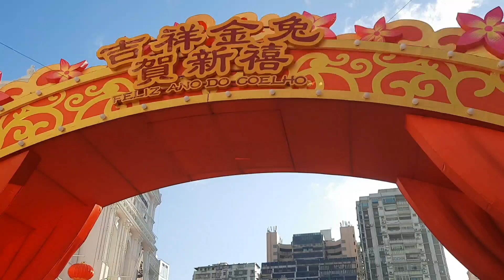The Day Before Chinese NewYear 2023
This Day is the New day here in Macau While enjoying People's to enter Macau it's a first day that the boarder is Open finally to the Public Today Macau is back to Normal Hoping that is continuing Native Mainland China and Hongkong excited to enter Macau after 3vyears of closing because of Pandemic you can see Chinese People's having fun and happiness is priceless if you can see in theirs smile they are enjoying shooping to get Ready that they are Celebrating Chinese new year some is excited to play at Casinos.HAPPY NEWYEAR 2023 TO THE CHINESE COMMUNITY